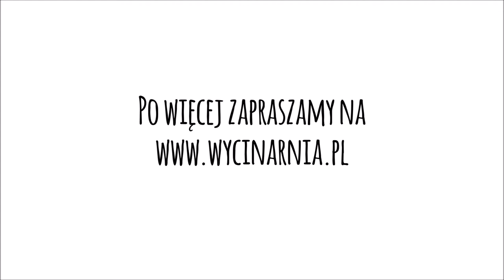SILHOUETTE PORTRAIT 2 - ZWIASTUN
Ploter Silhouette Portrait 2 to ploter tnący o formacie A4, pozwalający na projektowanie i wycinanie dowolnych projektów w papierze, foli i materiale.

POMAGAMY W DOBORZE ZESTAWÓW DO:

- placówek oświatowych
- biznesplanów i dotacji
- użytku firmowego
- hobbystycznego wykorzystania